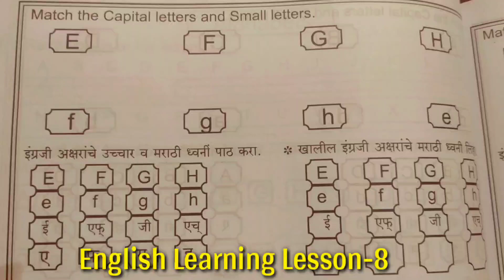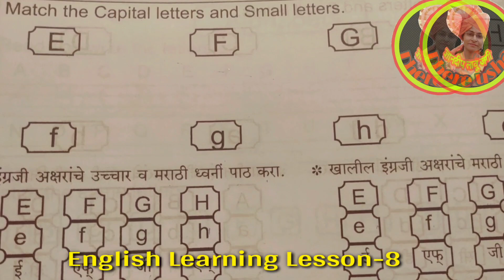इयत्ता १ली ते ८वी | इंग्रजी | इंग्लिश लर्निंग लेसन-८ | std 1st-8th | English Learning Lesson-8